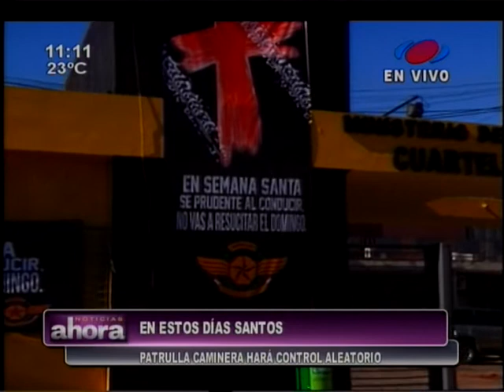"No vas a resucitar el domingo"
Con un mensaje contundente, la Patrulla Caminera instó a los conductores a tomar las precauciones necesarias para evitar accidentes o muertes en Semana Santa.  Anunciaron que estarán realizando controles en diferentes puntos del país durante los días santos.